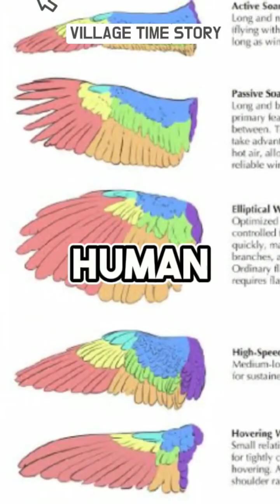First Aircraft✈️ Attempt.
Amidst the rich tapestry of Leonardo da Vinci's life lies a remarkable incident that showcases his insatiable curiosity and inventive spirit. In his pursuit of unraveling the mysteries of flight, da Vinci devised a daring plan to construct a flying machine. Inspired by the graceful wings of birds, he meticulously sketched and designed a contraption known as an ornithopter. This extraordinary invention aimed to mimic the flapping motion of avian wings, enabling human flight.  With boundless determination, da Vinci tirelessly experimented, refining his designs and exploring the principles of aerodynamics. Although his dream of taking to the skies eluded him in his lifetime, his ornithopter concept laid the groundwork for future advancements in aviation. Leonardo da Vinci's unyielding passion for exploration and his visionary contributions to the field of flight remain a testament to his enduring legacy as a true Renaissance genius.